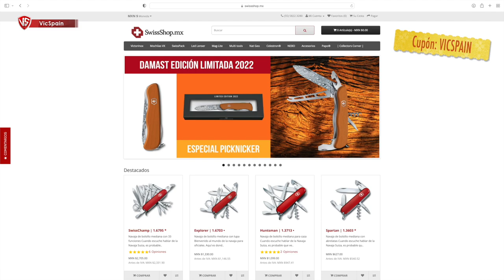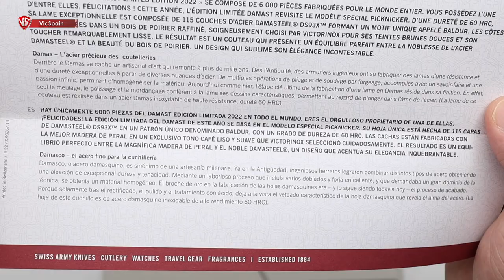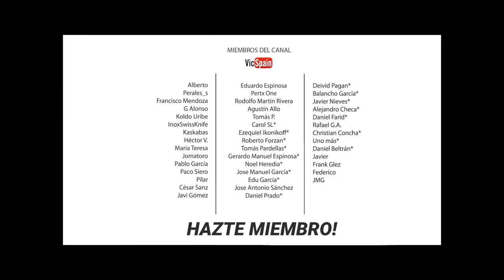VICTORINOX DAMAST EDICION LIMITADA 2022 ESPECIAL PICKNICKER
▶️  Victorinox Damast Edición Limitada 2022 Especial Picknicker
➜ Navaja Victorinox Damasco 2022
➜ Victorinox Especial Picknicker
➜ Victorinox Special Picknicker Damast Limited Edition 2022